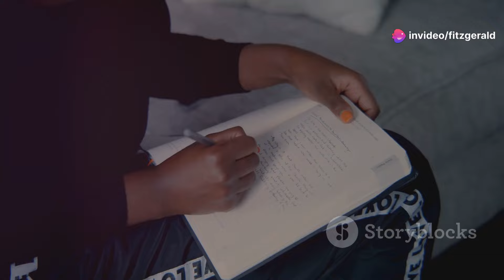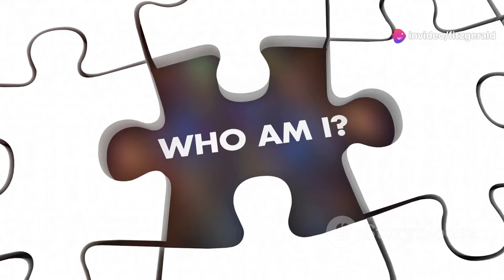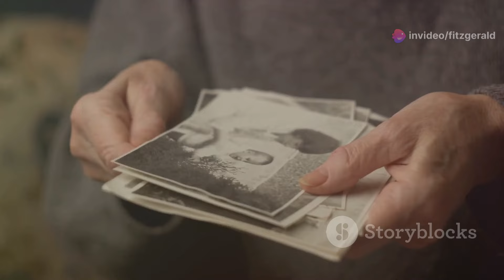20 PANAGINIP AT ANG MGA IBIG SABIHIN NITO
20 PANAGINIP AT ANG MGA IBIG SABIHIN NITO